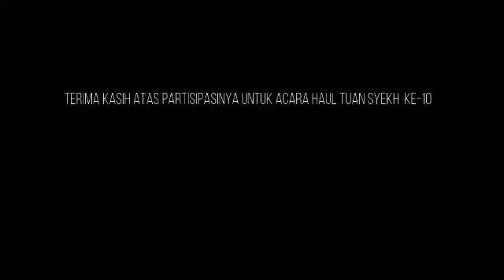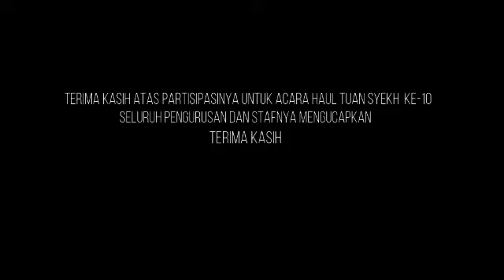Majelis Mahabbatul Qodiriyah - Jembatan Besi